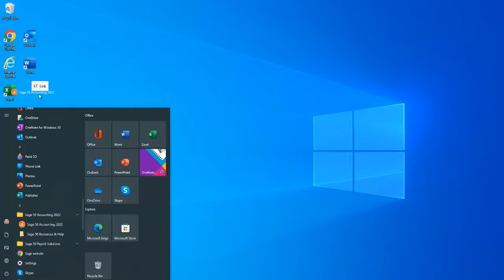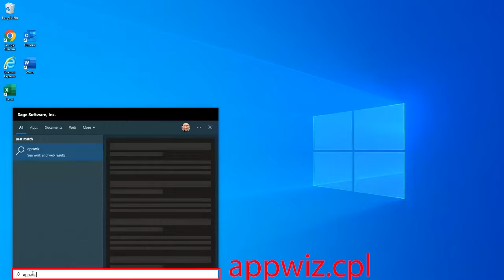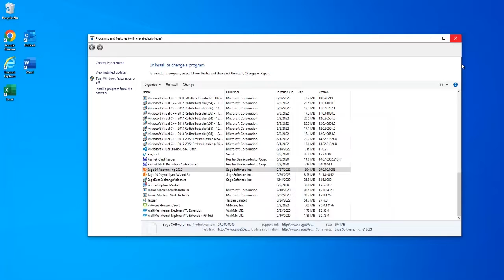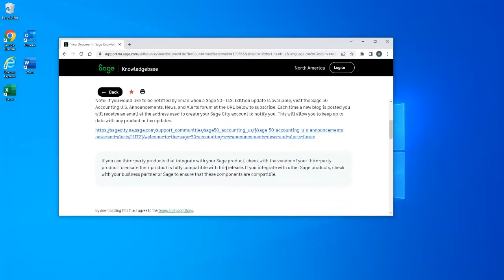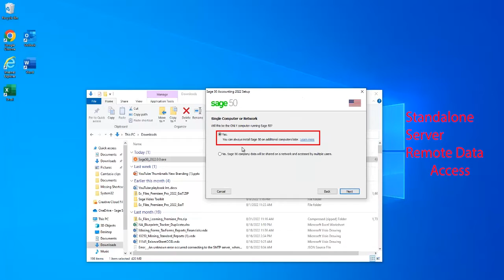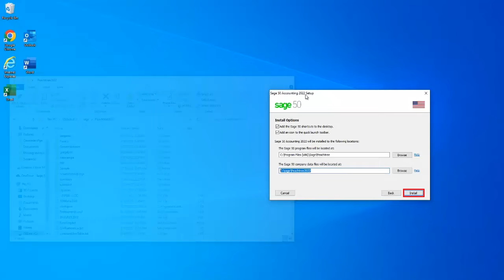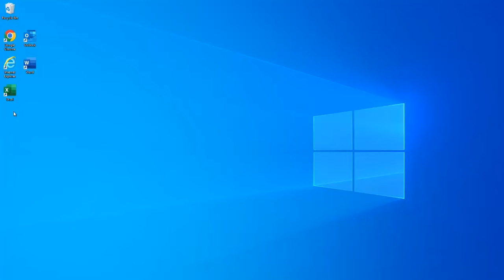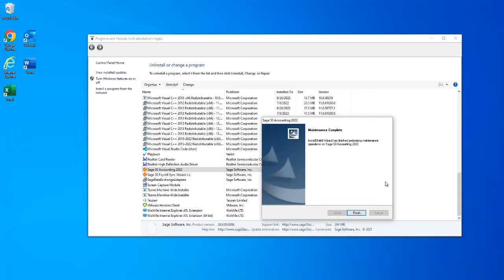Sage 50 US — Restore Missing Desktop Icon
If you find your Sage 50 US desktop icon is missing, don't panic: your data is safe!

If the desktop icon was deleted or never installed, you can easily recreate it by dragging it from the Windows Start menu.

If the icon disappeared after an attempt to uninstall or update the program, it can be restored by uninstalling and reinstalling Sage 50 US, which is safe for your data as it is saved elsewhere.

If the icon was removed by your antivirus, turn off or reconfigure your antivirus so it does not incorrectly remove Sage 50 US files and then uninstall and reinstall Sage 50 US.